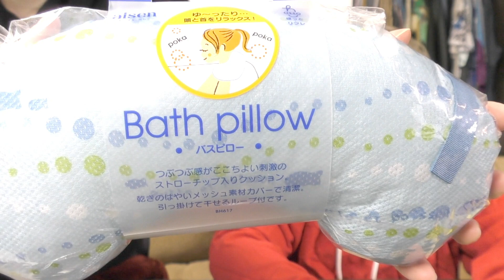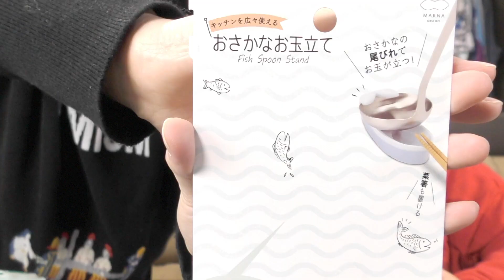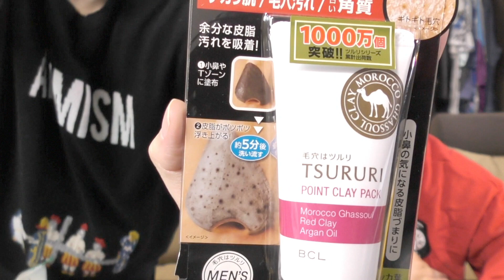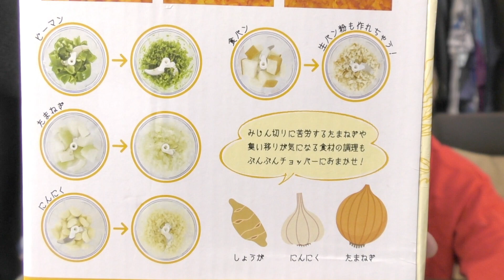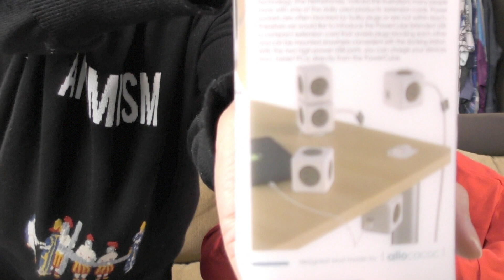【爆買い】リピ買いした物、超便利グッズ、気になった物を沢山買ってきたよーー!!【ロフト】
今回はロフトで便利グッズや気になった物を爆買いしてきました!!
キッチン用品「ぶんぶんチョッパー」も
歯ブラシ立て「TOOTHBRUTHHOLDER」も使ってみたらすっごく便利でした(´∀｀)
みじん切りはとにかく圧巻でしたねｗ
個人的に一番オススメしていた四角いコンセント「PowerCube」も
全部机の上にまとめられていっきにスッキリしました。
まだまだ気になるグッズが沢山あったのでまた行きたいです。
皆さんのオススメのお店とかあったら是非教えて下さい。

ぶんぶんチョッパーを使っている動画はこちら

 〒105-0004
東京都港区新橋四丁目1番1号 新虎通りCORE 10F
こっさり＆シュンタソ　ファンレター・プレゼント係